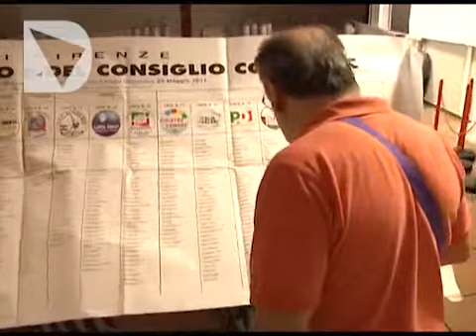L'AUTUNNO CALDISSIMO DEL CONSIGLIO REGIONALE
Ultimi mesi di mandato per il consiglio regionale toscano in vista delle elezioni del prossimo marzo. A fare il punto su un autunno caldissimo in aula per i tanti provvedimenti in approvazione è il capogruppo del Partito democratico Ivan Ferrucci.